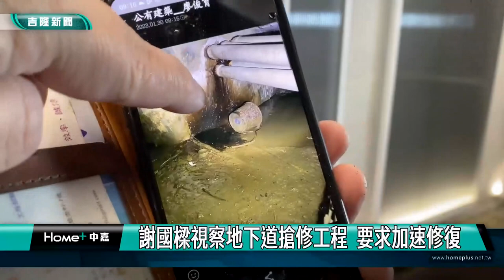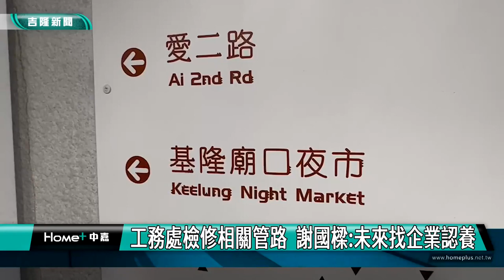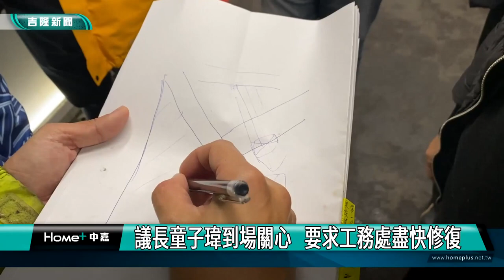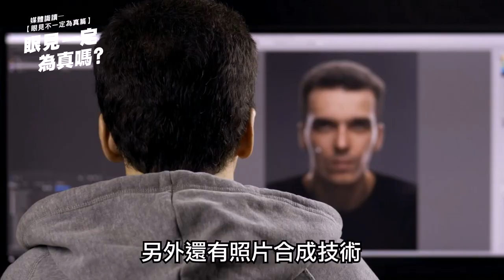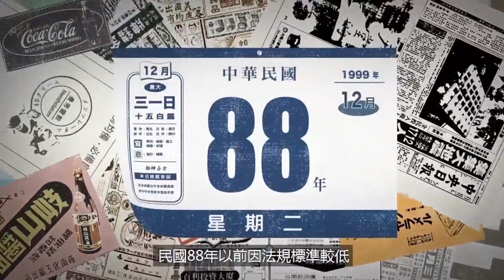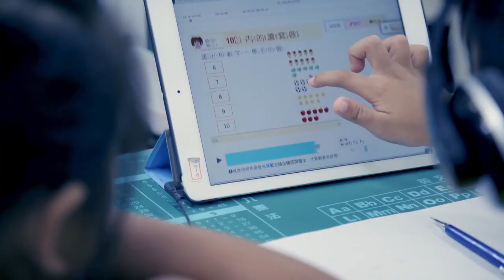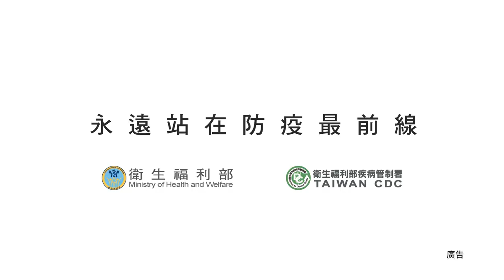中嘉基隆新聞-20230131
00:20 林右昌接內政部長 謝國樑祝福將前往拜會
02:27 謝國樑上任首次新春團拜 向大家恭賀祝福
05:08 議會團拜 童子瑋:議會和市府合作讓市政更好
08:52 餐車市集、團拜 童子瑋邀年輕人呈現創意美食
11:22 謝國樑探視一氧化碳中毒民眾 呼籲注意通風
14:24 謝國樑勘查地下道漏水  督促盡快止漏修復
18:58 地下道漏水  開工後工務處長帶隊查原因
21:50 糗! 誤把階梯當停車場  轎車卡東岸廣場
23:54 生死一瞬！休旅車自撞分隔島　翻兩圈卡公車亭

臉書追起來
Home 中嘉- 吉隆有線電視

趣聞不漏接
吉隆官網(中嘉新聞)

喜歡看電視?